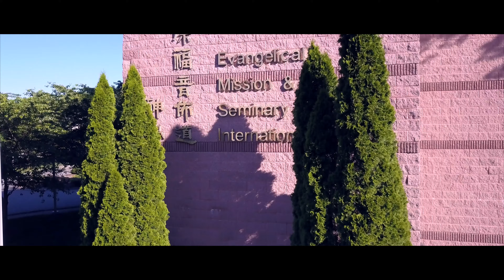Upbeat CEMC Towaco Trailer